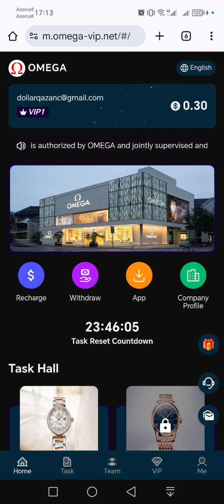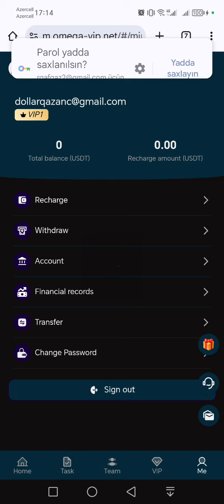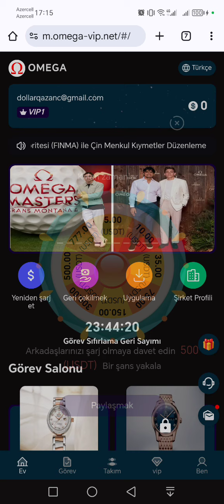GÜNDƏLİK 2.22 USDT QAZANC.BİRJALARA ÇIXARIŞ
【📣】 Sizi maraqlandıran paketə uyğun doldurun və aktivləşdirin. Aktivləşdirmə uğurlu olarsa, gündəlik gəlirə başlaya bilərsiniz.  VIP səviyyəsi nə qədər yüksək olsa, hər gün bir o qədər çox gəlir əldə edəcəksiniz👇👇👇

 💎 VIP-1: Yığılmış saxlanılan dəyər 8 USDT, gündəlik gəlir 2.20 USDT
 💎 VIP-2: Yığılmış saxlanan dəyər 20 USDT, gündəlik gəlir 5.80 USDT
 💎 VIP-3: Yığılmış saxlanan dəyər 60 USDT, gündəlik gəlir 19.00 USDT
 💎 VIP-4: Yığılmış saxlanan dəyər 180 USDT, gündəlik gəlir 60.00 USDT
 💎 VIP-5: Yığılmış saxlanan dəyər 500 USDT, gündəlik gəlir 170.00 USDT
 💎 VIP-6: Yığılmış saxlanılan dəyər 1300 USDT, gündəlik gəlir 455.00 USDT
 💎 VIP-7: Yığılmış saxlanan dəyər 3250 USDT, gündəlik gəlir 1160.00 USDT
 💎 VIP-8: Yığılmış saxlanılan dəyər 7500USDT, gündəlik gəlir 2780.00 USDT
 💎 VIP-9: Yığılmış saxlanılan dəyər 16500 USDT, gündəlik gəlir 6350.00 USDT
 💎 VIP-10: Yığılmış saxlanan dəyər 35.000 USDT, gündəlik gəlir 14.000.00 USDT
 【📣】 Dostlarınızı 3-cü səviyyə 15% komissiya əldə etməyə dəvət edin, təfərrüatlar aşağıdakı kimidir👇👇👇

 💎 Birinci səviyyəli üzvlər 12%, qarşı tərəf 10.000 USDT əmanət qoysa, siz 1.200 USDT alacaqsınız
 💎 İkinci səviyyəli üzvlər üçün 2%, qarşı tərəf 10.000 USDT əmanət qoysa, siz 200 USDT alacaqsınız
 💎 Üçüncü səviyyəli üzvlər üçün 1%, qarşı tərəf 10.000 USDT əmanət qoysa, siz 100 USDT alacaqsınız
pul qazanmaq,